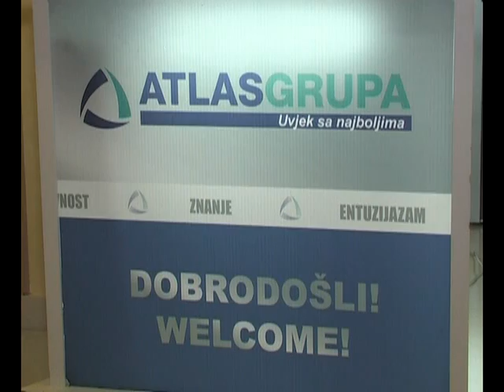31.03.2012. JUBILEJ ATLAS BANKE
ATLAS TV: 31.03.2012. JUBILEJ ATLAS BANKE